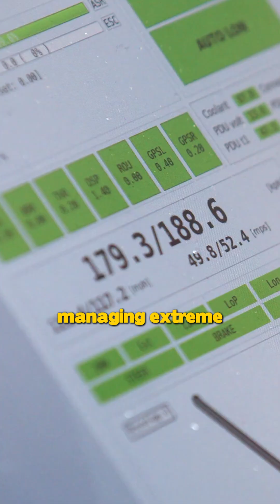AI Powered Racecar Breaks Speed Record